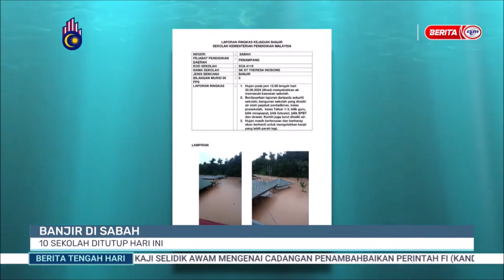1 JULAI 2024 BERITA TGH HARI - BANJIR DI SABAH: 10 SEKOLAH DITUTUP HARI INI